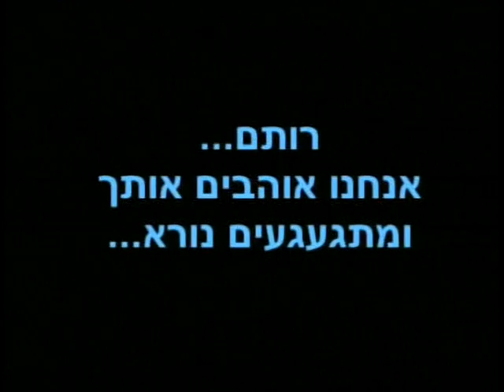רותם מוריה ז"ל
סרט לזכרו של רותם מוריה ז"ל שנהרג באסון טאבה ב-7 באוקטובר 2004. רותם היה איש קולנוע מבריק, ולזכרו הוקמה קרן רותם מוריה - "כנגד כל הסיכויים" - שעורכת מדי שנה תחרויות סרטים בז'אנר האימה, המדע הבדיוני והפנטזיה - לזכרו